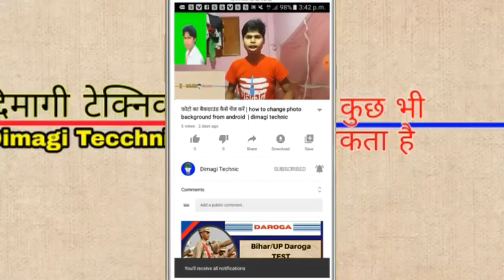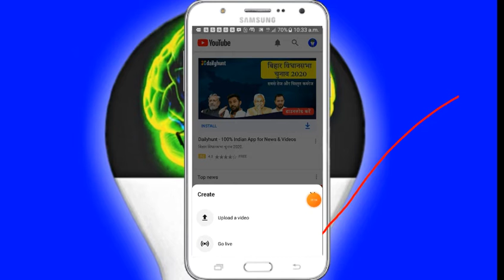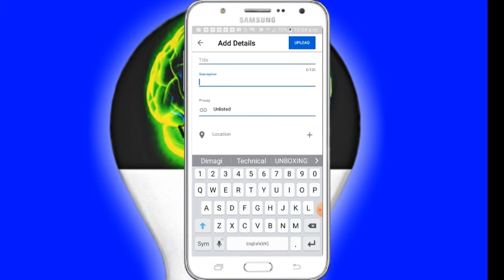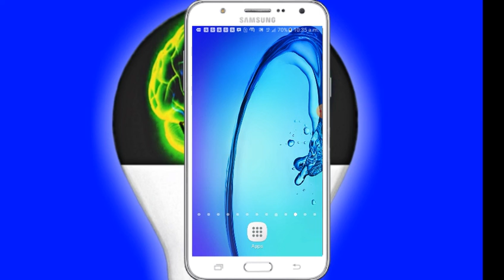How to upload video on YouTube | यूट्यूब में वीडियो अपलोड कैसे करें |YouTube me video upload kaise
ashakaryakartahartalnews Disclaimer: Whatever information is shown in this video, it is shown only for the exam, it is fake or does not have any personal information, nor does it have any personal information, it is just a sample, youtube ki kisi bhi guidelines does not violate @mebihar | Modern education in bihar Technical maa ji
 हेलो दोस्तों हमारे यूट्यूब चैनल में आप सभी का स्वागत है हमारे यूट्यूब चैनल पर आप लोगों को टेक्नोलॉजी से जुड़ी वीडियो देखने को मिलती है अगर आप लोग भी टेक्नोलॉजी से जुड़ी वीडियो देखना चाहते हो तो आप हमारे चैनल को सब्सक्राइब करके बेलाइकन को प्रेस कर ले इससे आपको हमारे यूट्यूब चैनल पर upload होने वाली हर नई वीडियो की इंफॉर्मेशन सबसे पहले मिल जाएगी

हेलो फ्रेंड्स मैं विमल कुमार आप सभी का हमारे यूट्यूब चैनल में स्वागत करता हूं दोस्तों यहां पर आपको टेक्नोलॉजी से जुड़ी और बिल्कुल काम की वीडियो ही मिलेगी इसके अलावा आपको कोई भी बेकार की वीडियो देखने को नहीं मिलेगी यहां पर आपको बैंकों से जुड़ी जो महत्वपूर्ण खबरें होगी उसकी जानकारी आपको मिलेगी और यहां पर जो सरकार के नए-नए जॉब निकलेगी उसके बारे में भी आपको बताया जाएंगे उसके अलावा टेक्नोलॉजी से जुड़ी किसी भी एप्लीकेशन को यूज करना उसमें कोई प्रॉब्लम हो तो उसको सॉल्व करना क्या फिर उसके अलावा उस एप्लीकेशन दे कोई जो है ऑनलाइन काम करना तो सारा जो है आपको बताया जाएगा तो बिल्कुल आप हमारे साथ चैनल में बने रहना और पहली बार आए हो तो चैनल को सब्सक्राइब करना मत भूलना थैंक यू

1. मेरा फेसबुक प्रोफाइल लिंक

2. मेरा वेबसाइट लिंक

3. मेरा फेसबुक पेज लिंक

4. मेरा इंस्टाग्राम आईडी लिंक

क्या आप भी यूट्यूब पर अपनी वीडियो अपलोड करना चाहते हो तो अभी तुरंत इस वीडियो को देखने के बाद आप भी यूट्यूब पर वीडियो अपलोड कर सकते हो इसलिए आप हमारी इस वीडियो को बिल्कुल अंतिम तक देखेगा क्योंकि जब तक आप इसको अंतिम तक नहीं देखेंगे तब तक आप सारा प्रोसेस समझ नहीं पाएंगे इसीलिए मैं आपसे फिर से एक बार रिक्वेस्ट करूंगा कि आप हमारी इस वीडियो को पूरा देखें तभी आपको समझ में आएगा तू चली आई बिना देर किए की आज की वीडियो स्टार्ट करते हैं और

1. मेरा फेसबुक प्रोफाइल लिंक

2. मेरा वेबसाइट लिंक

3. मेरा फेसबुक पेज लिंक

4. मेरा इंस्टाग्राम आईडी लिंक